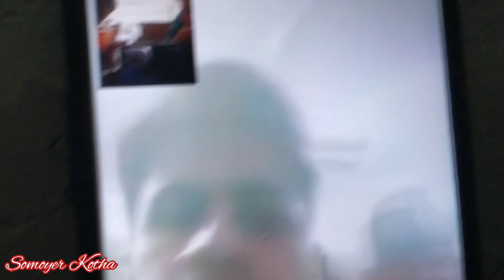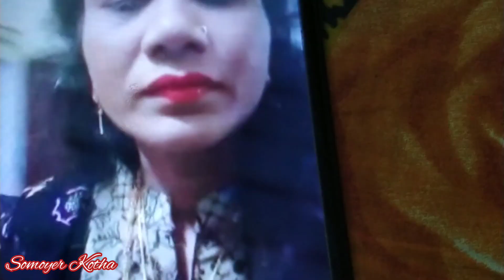বাবা মার বাড়ি থেকে আসার তিন বছর হয়ে গেল !